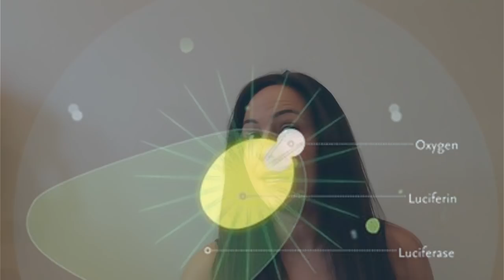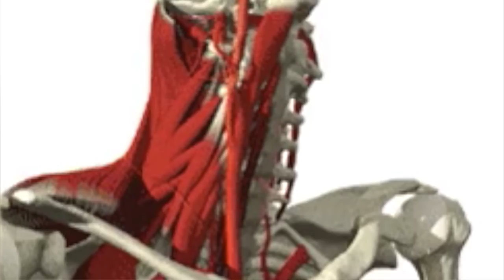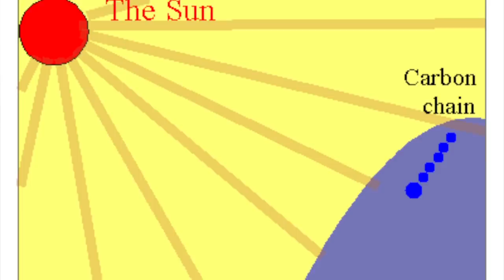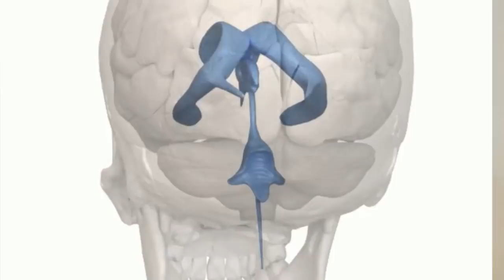THE GOD DESIGN : Secrets of the Mind, Body and Soul (FULL DETAILS of the Sacred Secretion)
To purchase "THE GOD DESIGN: Secrets of the Mind, Body and Soul" please go to:

OR

My book, "THE GOD DESIGN: Secrets of the Mind, Body and Soul" is a detailed and evidentially/scientifically backed study and guide to the Sacred Secretion.

Recommended products

In this book I have endeavoured to address all of the questions and comments that have been made on my original "TRUE ANOINTING - Christ Within - Sacred Secretion" video.

In addition, the Foreword, Chapter 32 and 2 appendices have been written by John R Francis PhD, author of "The Mystic Way of Radiant Love".  His book can be purchased here:

"Spiritual, religious teachings and scientific theories and facts are examined, compared and paralleled within this book.  Biblical symbols and metaphors are decoded with the aid of mystical insights and the corroboration of the latest scientific discoveries and theories. What will be revealed is the marvellous design of the human body – “made in the image and likeness of God” (Genesis 1:27).  By realising and observing certain sacred truths the magnificent potential of the God Design can be unlocked and activated.  Specifically, this book discusses the scientific discovery of biochemicals, naturally produced in the human body, and associated neurophysiological structures that facilitate the awareness of realms of existence beyond ordinary, physical reality. Serious, credentialed scientists are cited in this book, who based on careful experimentation, have concluded that these experiences in altered states of consciousness are as real as our physical reality."

CONTENTS OF "THE GOD DESIGN: Secrets of the Mind, Body and Soul"
Foreword by John R Francis
Chapter 1: Seek Ye First
Chapter 2: The Sacred Secretion
Chapter 3: The Secretion – Introduction
Chapter 4: The Secretion – Spiritual Properties
Chapter 5: The Secretion – Physical Properties
Chapter 6: Jesus Christ – The Celestial Prophecy, The Human Man, The Spiritual Consciousness and The Seed
Chapter 7: The Solar Seed
Chapter 8: Xenogenesis – Nuclear Fusion
Chapter 9: DNA
Chapter 10: The Claustrum
Chapter 11: Pia Mater
Chapter 12: Vital Fluids
Chapter 13: Sperm and Prostate Fluid
Chapter 14: The Pineal Gland
Chapter 15: The Pituitary Gland
Chapter 16: The Thalamus
Chapter 17: Orion
Chapter 18: The Fornix
Chapter 19: 33 Vertebrae
Chapter 20: The Vagus Nerve
Chapter 21: Kundalini & Kaya Kalpa
Chapter 22: Biodynamic Craniosacral Therapy
Chapter 23: The Chakras and Nerve Fluid
Chakra One: The Coccygeal/Root Plexus
Chakra Two: The Sacral Plexus
Chakra Three: Celiac / Solar Plexus
Chakra Four: Cardiac / Heart Plexus
Chakra Five: Thyroid / Throat Plexus
Chakra Six: Pituitary / Brow Plexus
Chakra Seven: Pineal / Crown Plexus
Chapter 24: Sacrum & Sacral Pump
Chapter 25: Medulla Oblongata
Chapter 26: Male and Female
Chapter 27: The Sun
Chapter 28: The Moon
Chapter 29: The Stars (Sun Signs)
Chapter 30: The Timing
Chapter 31: The Resurrection
Chapter 32: End Times & Prophecy
Chapter 33: How to Raise the Sacred Secretion
Nutrition (Food and Water)
Exercise (Specifically Yoga)
Prayer (Talking to God)
Meditation (Listening to God)
Attitude (Seeking)
APPENDIX: Exercises for Encouraging Sacred Secretion Preservation
i.THE PRAYER OF THE 7 ENERGY CENTRES (CHAKRAS)
ii.THE BREATH OF LIFE
iii.THE RADIANT HEART